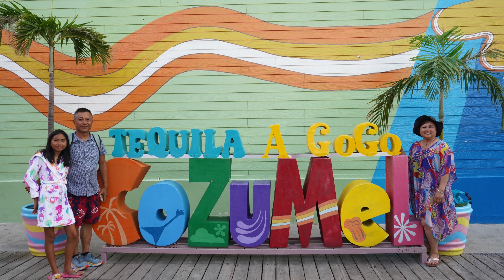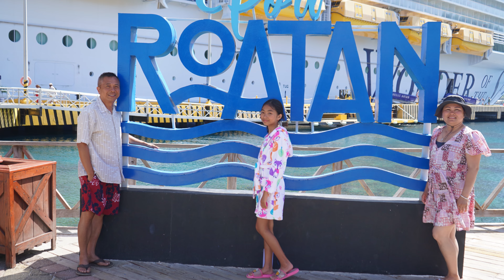Hình ảnh Thuận-Trâm đi Orlando & Cruise mùa hè 2024